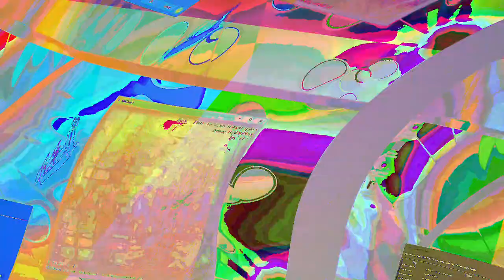[EPILEPSY WARNING] Movie 23 06 10 23h35m17s